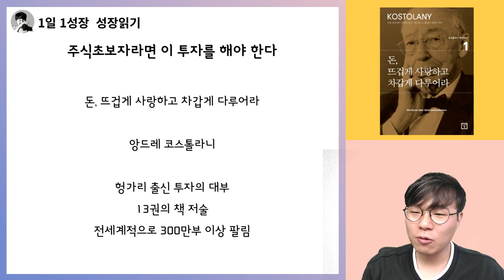앙드레 코스톨라니가 약세장, 하락장에 배팅해서 큰돈을 벌고 깨달은 것 (feat. 주식초보자 필독영상) I 돈 뜨겁게 사랑하고 차갑게 다루어라 13